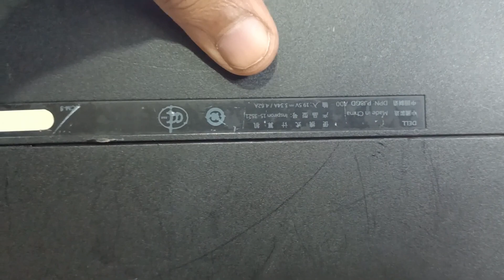Dell Inspiron 15 3521 Not Turning On- dell Inspiron 15 not turning on - dell 3521 no display beeping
dell Inspiron 15 3521 laptop not turning on plug in charger no any lights on solution

dell Inspiron 3521 no display beeping

dell 3521 7 beeps solution

dell 3521 power on no display

kbc9012

dell laptop 2 beeps no display

dell 3542 no power